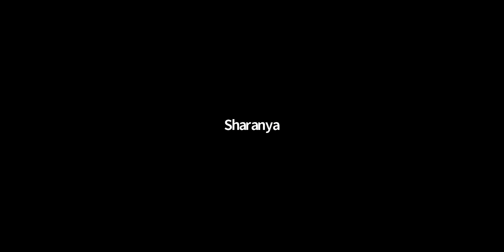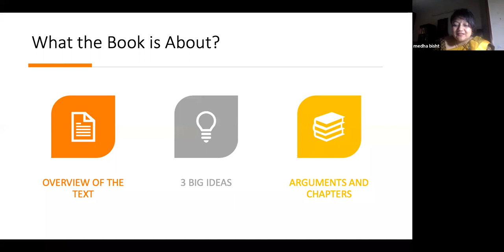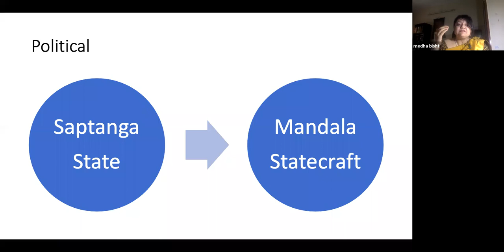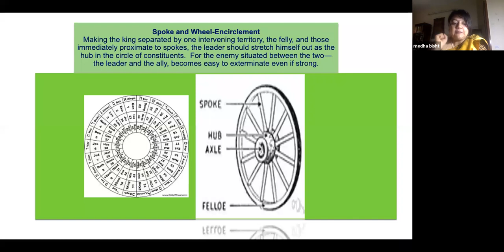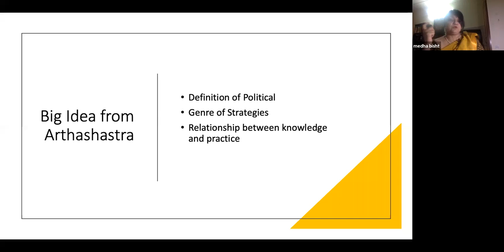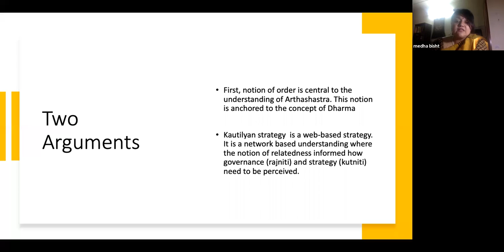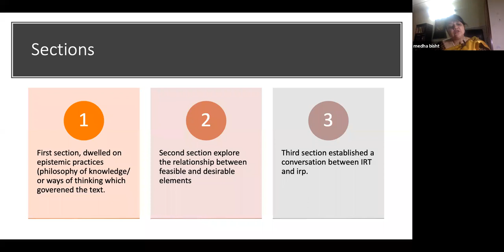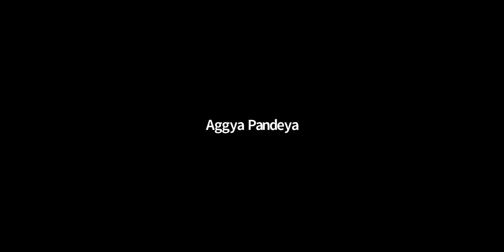Kautilya’s Arthashastra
Webinar on *Kautilya’s Arthashastra: Philosophy of Strategy* by Dr. Medha Bisht, South Asian University, New Delhi November 21, 2020